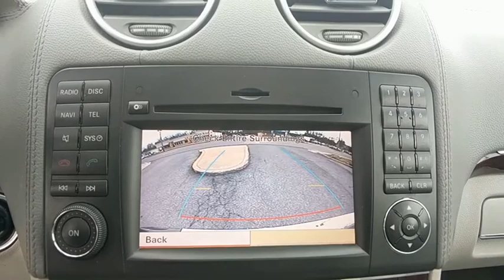2012 Mercedes-Benz GL-Class Owings Mills, Pikesville, Ellicott City, Catonsville, Columbia, MD TL269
Steel Grey Metallic Used 2012 Mercedes-Benz GL-Class available in Owings Mills, Maryland at Len Stoler Lexus. Servicing the Pikesville, Ellicott City, Catonsville, Columbia, MD area.
2012 Mercedes-Benz GL-Class GL 350 BlueTEC - Stock#: TL26976 - VIN#: 4JGBF2FE5CA798513

DVD Entertainment System, Heated Seats, Moonroof, Third Row Seat, Navigation, Trailer Hitch, 4MATIC all-wheel drive, Turbo Charged, Aluminum Wheels, WOOD & LEATHER-WRAPPED MULTI-FUNCTION... CLASS IV TRAILER HITCH, PARKTRONIC AND MORE!Keyless Entry, Privacy Glass, Child Safety Locks, Electronic Stability Control, Bucket Seats.OPTION PACKAGESPREMIUM 1 PKG auto-dimming rearview mirror, COMAND hard drive navigation system, iPod/MP3 media interface w/cable, pwr front seats w/memory, pwr folding exterior mirrors w/memory, auto-dimming driver side exterior mirror, pwr liftgate, pwr tilt/telescopic steering column w/memory, rearview camera, SIRIUS satellite radio w/HD Radio, 115V pwr outlet, REAR SEAT ENTERTAINMENT SYSTEM, 3-ZONE AUTOMATIC CLIMATE CONTROL rear air conditioning, PARKTRONIC, STAINLESS STEEL RUBBER-STUDDED RUNNING BOARDS, BLIND SPOT ASSIST, WOOD & LEATHER-WRAPPED MULTI-FUNCTION STEERING WHEEL, CLASS IV TRAILER HITCH 7500lbs towing capacity. Mercedes-Benz GL 350 BlueTEC with Steel Grey Metallic exterior and Ash interior features a V6 Cylinder Engine with 210 HP at 3400 RPM*.EXPERTS RAVECarAndDriver.com explains As far as large SUVs go, this is one of our favorites.KEY FEATURES INCLUDEThird Row Seat, Sunroof, 4MATIC all-wheel drive, Heated Driver Seat, Turbocharged, Diesel, Aluminum Wheels, Smart Device Integration, Heated SeatsWHO WE AREThank you for visiting Baltimore Maryland's Certified Pre-Owned Lexus Dealership featuring exotic trades from Audi, Acura, BMW, Bentley, Infiniti, Jaguar, Land Rover, Mercedes-Benz, Porsche and Volvo. With financing available on all cars and certified rates as low as 3.90%, we are here to serve all your automotive needs. Call or stop by today.Pricing analysis performed on 12/6/2018. Horsepower calculations based on trim engine configuration. Please confirm the accuracy of the included equipment by calling us prior to purchase.